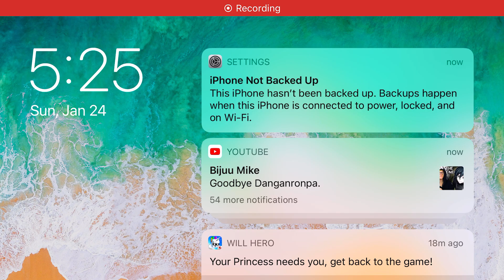Me my cousin and my sis trolling on paradise life for flamingo